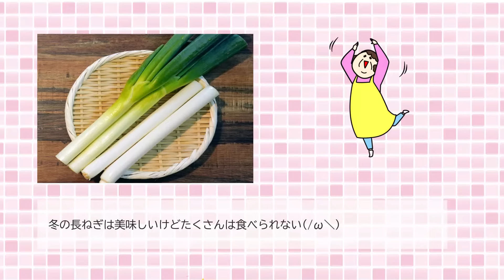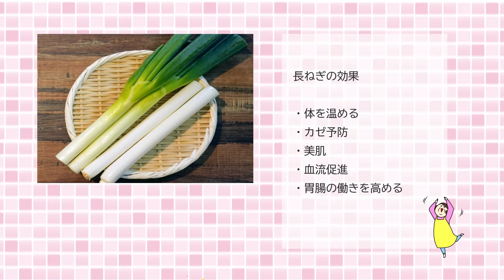【レンジで簡単】長ねぎの麺つゆ中華あえ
レンチンで簡単にできる中華風のあえ物。

おつまみにGOODです。白米との相性も最高です。

材料は動画の最初と最後にまとめてあります。